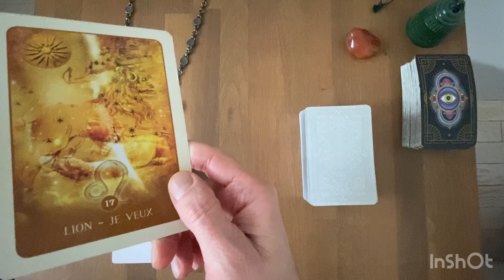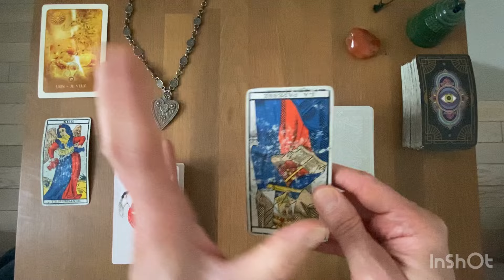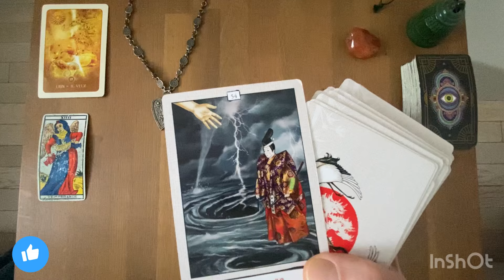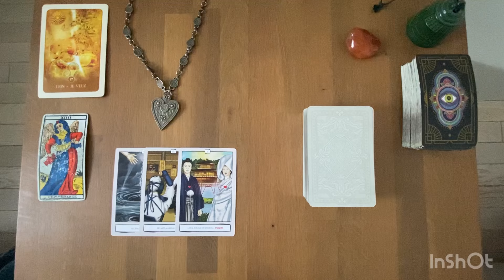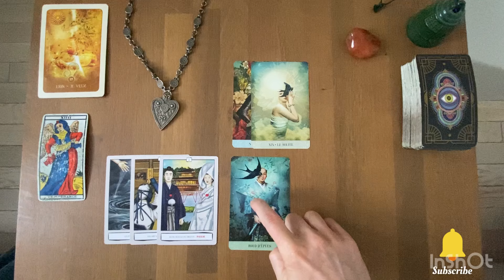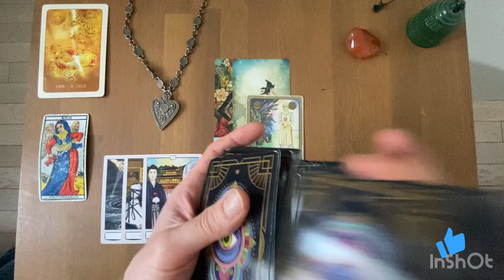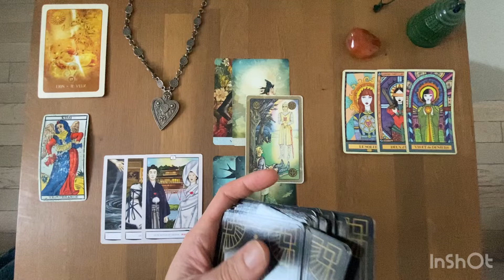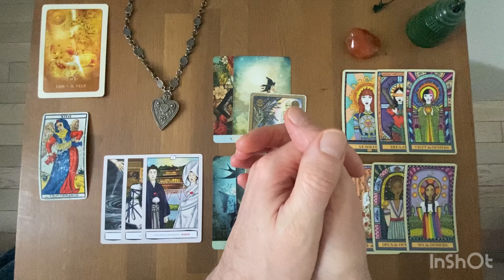LION - Guidance Sentimentale - AVRIL 2024: on recherche le calme 🙏🏼 Besoin de renouveau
* Lien pour découvrir les Bonnes Surprises d'Avril 2024: htpps://youtu.be/961sVL-9euY

Gratitude

Animanimus Tarot